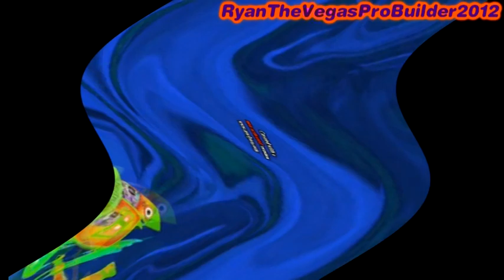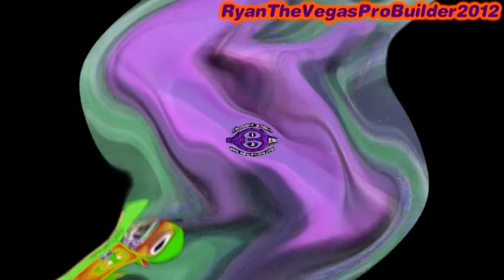M.MP4 CE CE CE CE CE